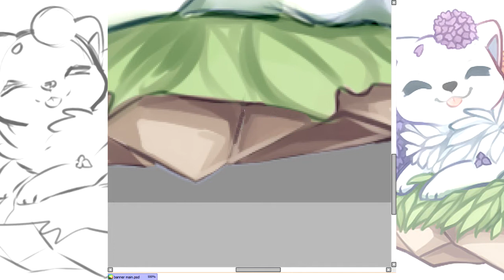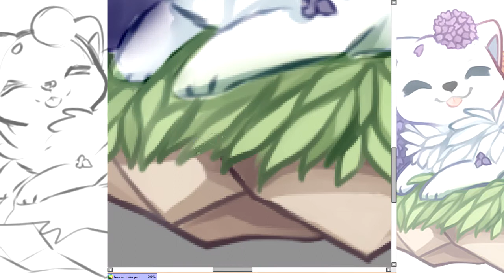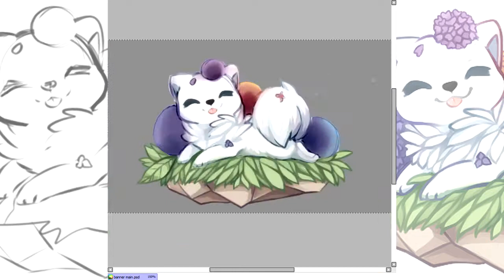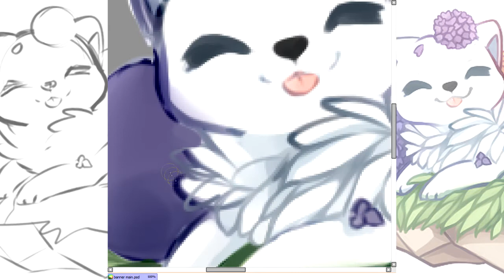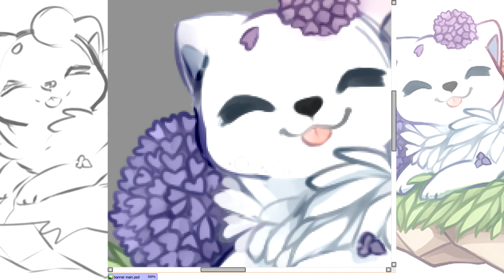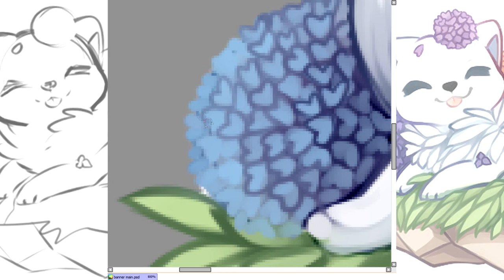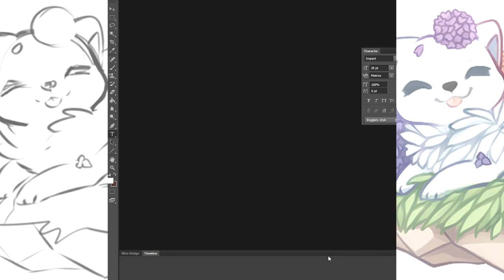[Speedpaint] Samoyed Chibi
Samoyed chibi with some allium flower balls.
Sorry for the small end image. The drawing was small ;u;

Programs:: Paint Tool Sai + Hypercam + Sony Vegas Pro